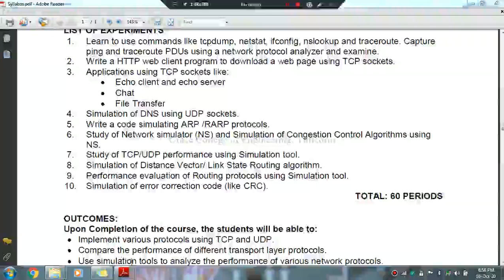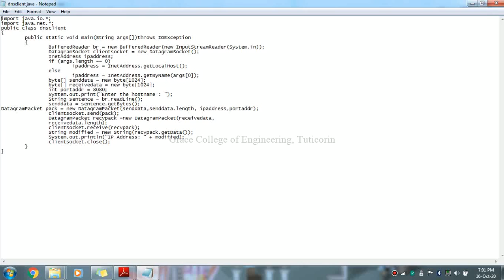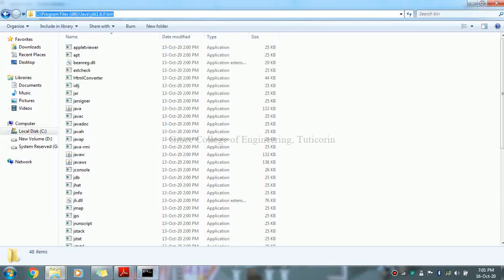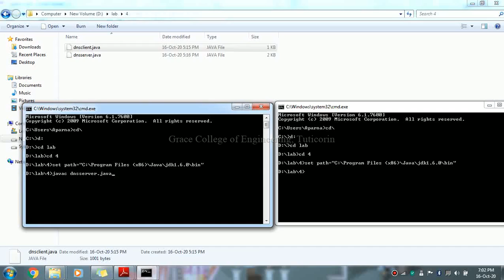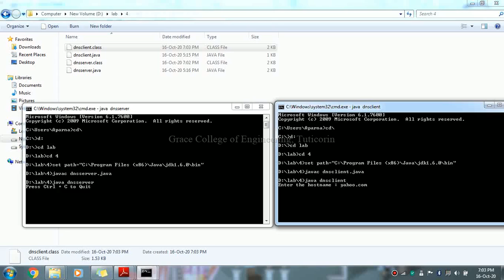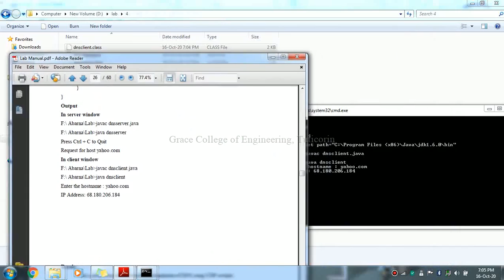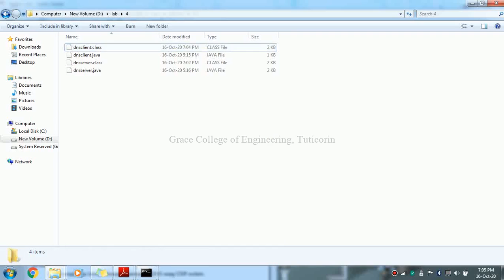GRACE COE-CSE-CS8581-Networks Laboratory-Ex4-Simulation of DNS using UDP sockets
This video describes how to write a program in Java to perform Simulation of DNS using UDP sockets.